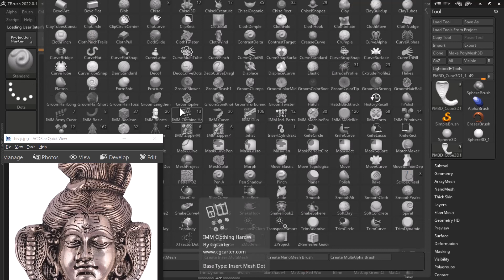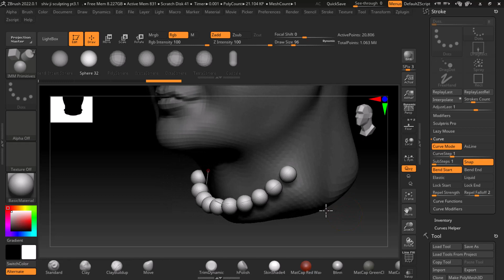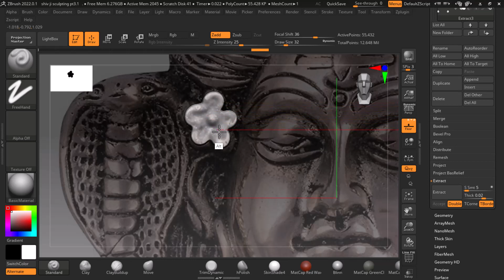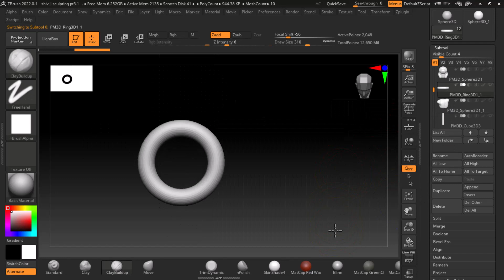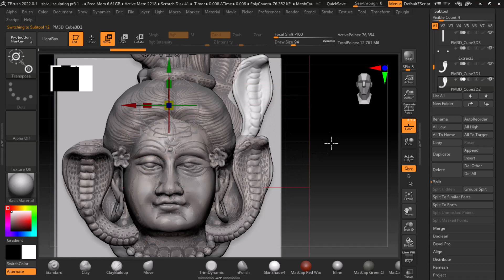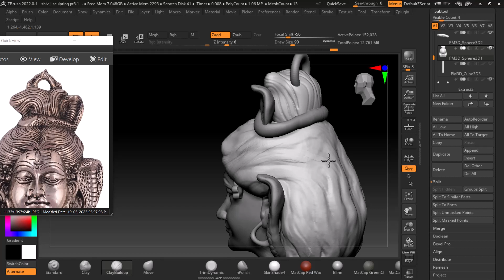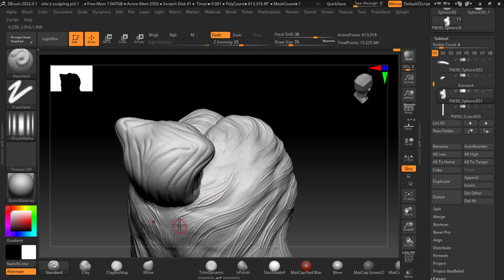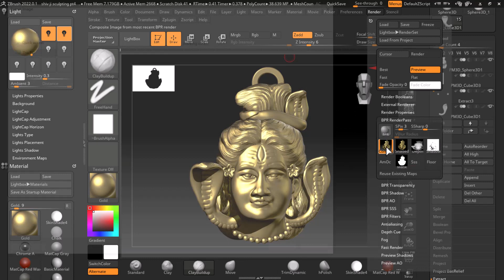zbrush tutorial|zbrush jewellery tutorial in hindi| Shiv ji pt 4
कोई डेमो की आवश्यकता नहीं है। पंजीकरण के तुरंत बाद कक्षाएं ली जा सकती हैं। रजिस्ट्रेशन करने के तुरंत बाद क्लास शुरू करें।

Creating Stunning Jewelry with ZBrush: A Step-by-Step Tutorial|shiv ji pt 4 |

1. Jewelry Base Sculpting: Learn the fundamentals of sculpting jewelry bases using ZBrush's tools and techniques.

2. Detailing and Embellishments: Discover how to add intricate details and decorative elements to your jewelry designs.

3. Gemstone Creation: Master the art of creating realistic gemstones with ZBrush's material and rendering capabilities.

4. Texturing and Coloring Jewelry: Explore techniques for applying textures, colors, and finishes to your jewelry designs.

5. 3D Printing Preparation: Learn the process of preparing your jewelry designs for 3D printing, including file optimization and scale adjustments.

6. Presentation and Rendering: Discover how to create professional-quality images of your jewelry designs using lighting, camera angles, and rendering options.

7. Advanced Jewelry Techniques: Dive into advanced techniques for creating complex and innovative jewelry designs in ZBrush.

8. Workflow Optimization: Discover tips and tricks for optimizing your workflow and increasing efficiency when designing jewelry in ZBrush.

9. Organic Jewelry Sculpting: Learn specialized sculpting techniques for creating organic-inspired jewelry designs.

10. ZBrush Jewelry Customization: Explore customization options, including custom brushes and ZSpheres, to push the boundaries of your jewelry creations.

Please note that these descriptions provide a concise overview of each tutorial topic. The actual tutorials may cover additional subtopics and provide more in-depth guidance.